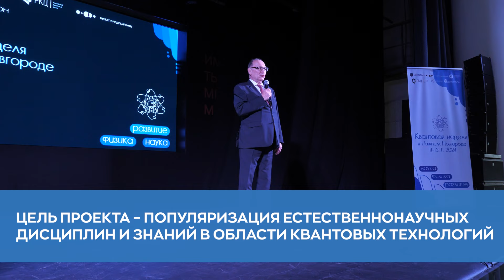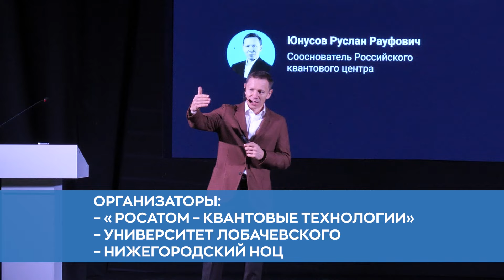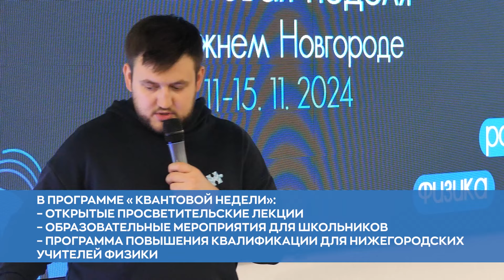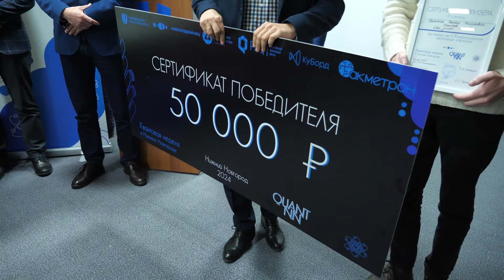«Квантовая неделя» и хакатон Quant-NN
С 11 по 15 ноября в Нижнем Новгороде прошла «Квантовая неделя». Центральным событием проекта стал Всероссийский квантовый хакатон Quant-NN.